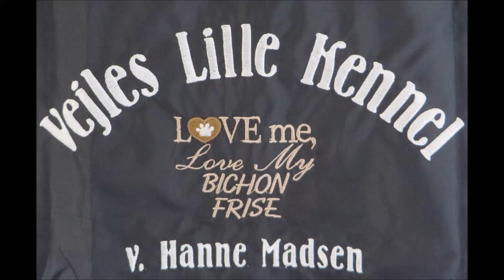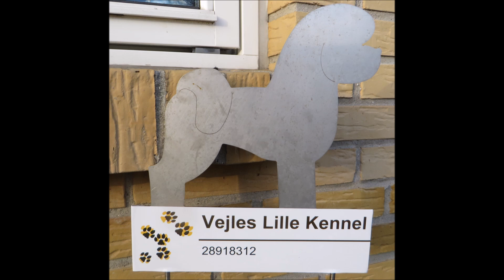Bichon Frisé hvalpe. U-kuldet. 24. video. 6 uger